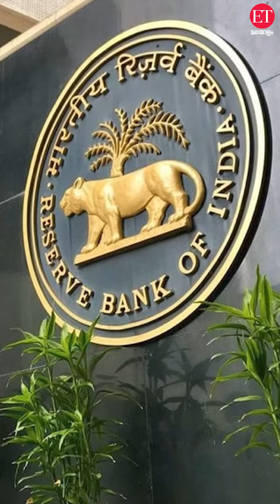Penalty Interest: പിഴപ്പലിശ നൽകി വെള്ളംകുടിപ്പിക്കുന്ന ബാങ്കുകൾക്ക് ആർബിഐ സർക്കുലർ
പലിശക് മുകളിൽ പിഴ പലിശ നൽകി ജനങ്ങളെ വെള്ളംകുടിപ്പിക്കുന്ന ബാങ്കുകൾക്ക് താക്കീതുമായി ആർബിഐ സർക്കുലർ